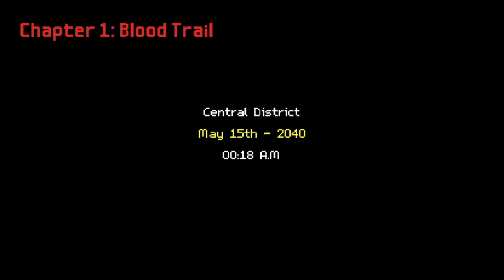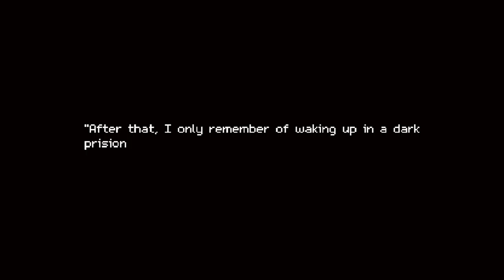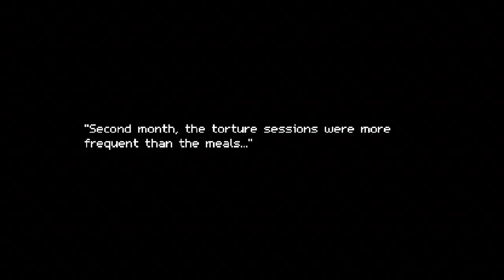Just Budget Gaming: Red Ronin #51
This game is actually REALLY good for the price I paid for it which was only $0.75 but it was on sale, it was actually about $8 either way I would've paid the full price cause as you can see by the time I actually got really into it, much like Akane it's a pretty heavy game but the gameplay is actually a little addicting at least to me, before I knew it an entire hour had passed while I was recording.

I completely recommend this game.  Red Ronin on PS4.